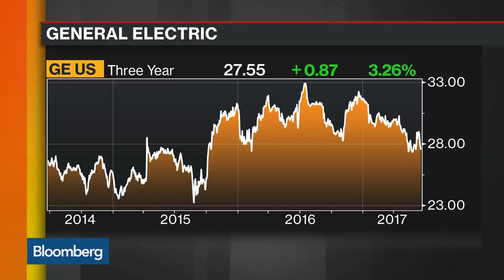GE's Rice on Global Economy, New CEO, Pension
Jun.23 -- John Rice, vice chairman at General Electric, discusses the strengths and weaknesses in the global economy, incoming CEO John Flannery, the pension shortfall and the Trump administration. He speaks on "Bloomberg Markets: European Open" from the 2017 Wharton Global Forum in Hong Kong.